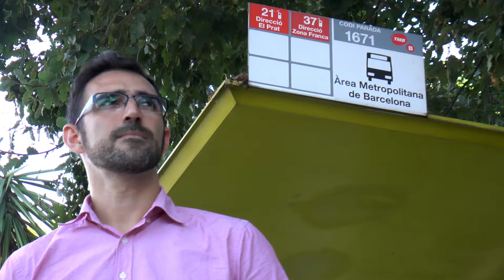AMB CANVI HÀBITS: El transport públic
Ricard Riol, president de l’associació per a la Promoció del Transport Públic (PTP) ens parla sobre la promoció del transport públic per donar alternatives al vehicle privat